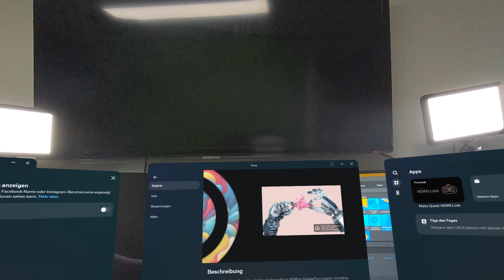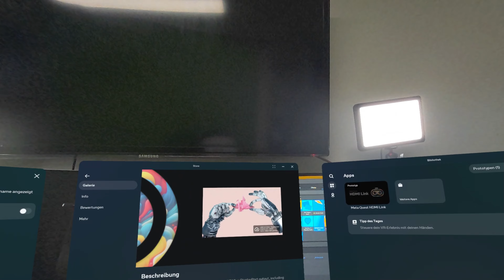Steam Deck / ROG Ally / Legion Go mit der Meta Quest 3(S) verbinden via HDMI !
Verwendetes Zubehör in diesen Video:

✅ USB C auf HDMI Kabel

✅ UGREEN Video Capture Card

✅ Wir erhalten beide Promotion-Quest Cash in Höhe von 60 €, wenn du über meinen Referral-Link ein Headset kaufst. Los geht’s!